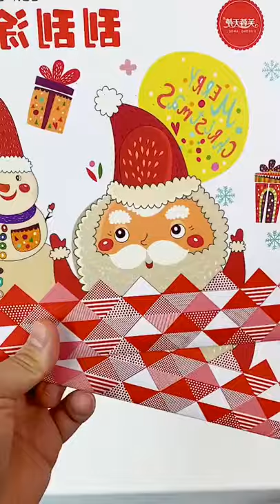🥰 Best Toy funny😍 || 🤣funny family 💕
toy funny deep bra kit push up
toy funny cars
toy funny videos
toy funny ringtone
toy funny monkey
toy funny food
toy funny stuff
toy fanny pack
funny pictures of toy story
toy funny car
怪奇玩具總動員 funnytoy
funny toy story quotes
funny toy alex solis
funny toy sound download
funny tiny toy box
funny chicken toy
toy funny toy
toy story hamm funny moments
funny baby toys
toy for funny
toy story funny moments
toy story 3 funny moments
funny rabbit toy
toy story 1 funny moments
toy story 1 funny
toy story 2 funny
toy story 2 funny moments
toy story 2 funny bloopers
toy story 2 funny quotes
toy story 2 funny clips
toy story 2 funny videos
toy story 3 funny reel
toy story 3 funny
toy story 3 funny videos
toy story 3 funny scenes
toy story 4 funny moments
toy story 4 funny
toy story 4 funny quotes
toy story 4 funny parts
toy story 4 funny videos
toy story 4 funny trailer
toy trains 4u funny funlings
funny 80s toy
90s toy funny noise